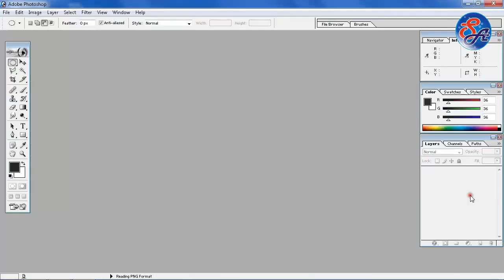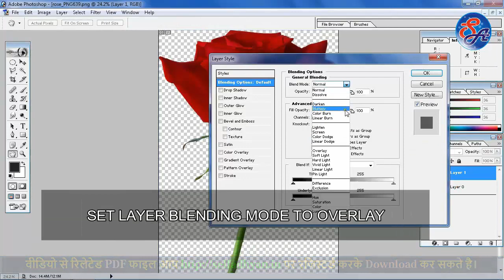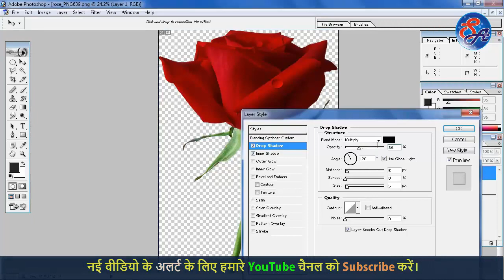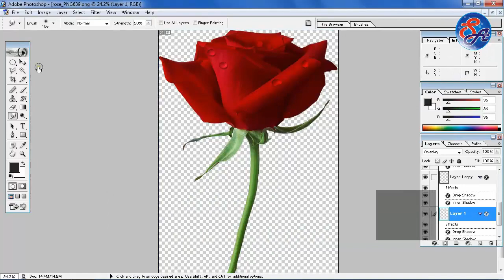Water drop creation Effect apply on flower in photoshop | Photoshop Tutorial with PDF